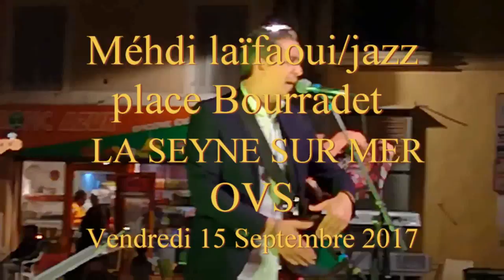OVS Jazz15 09 2017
Mehdi Laifaoui a grandi à Alger où il s'est imprégné de musiques traditionnelles.
Il donne ses  premiers concerts dans les mariages et les fêtes de quartier.
En 1998, le groupe Armonica, aux influences Tergi et Gnawa,  l'amène à ses premières scènes professionnelles.
Dans cette nouvelle formation et pour notre plus grand plaisir Mehdi Laifaoui explore la musique orientale moderne.
Ce chanteur et percussionniste de talent nous transporte en un souffle, à travers ses  mélopées et son timbre enivrant, dans le  Maghreb.
Son chant est aérien, son jeu est précis, professionnel, poétique.
Il libère une incroyable énergie et la communique à ses musiciens qui nous la renvoient, pour nous atteindre au cœur et dans la peau.